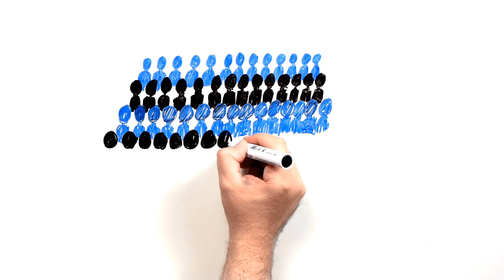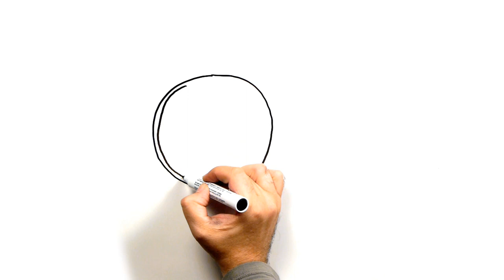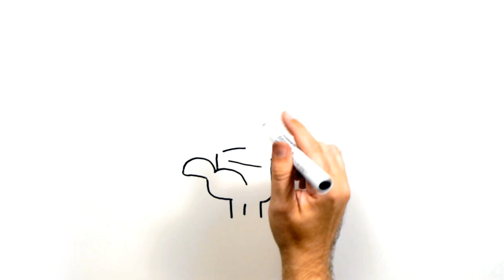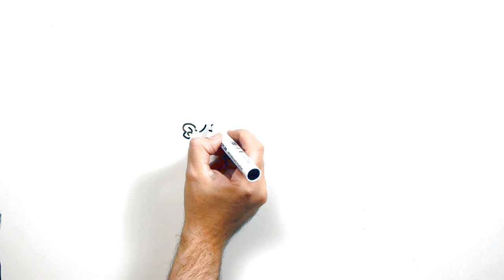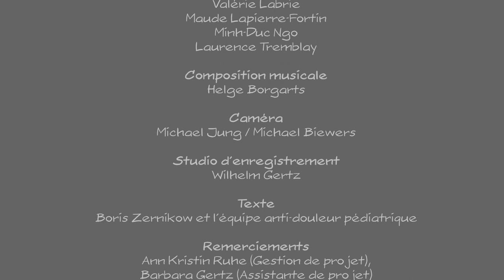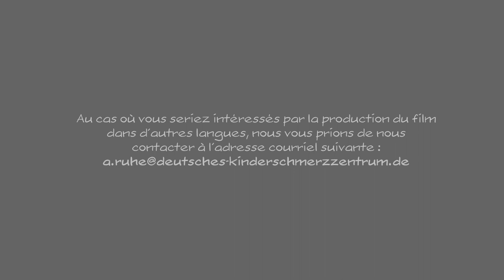Comprendre la douleur – et ce que l'on peut faire en 10 minutes (French-Canadian)